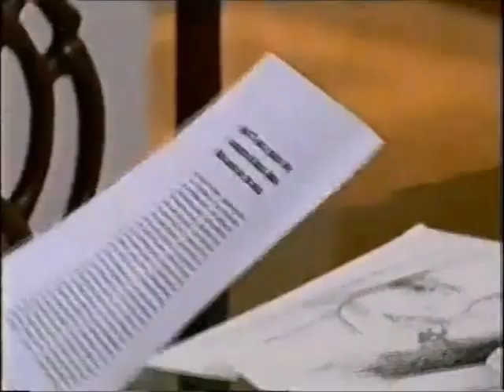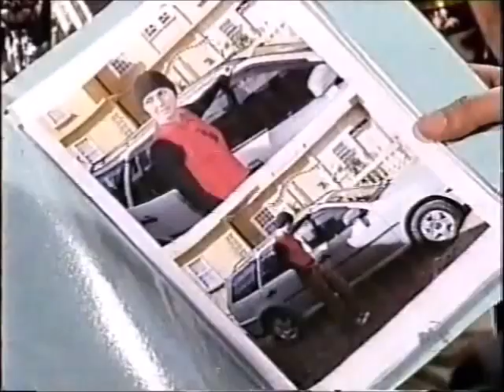Seus Olhos - Caps 69/70 - Elvira Revela para Tiago sobre Renata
Elvira está mexendo nuns papéis , Tiago chega , dai a assistente de Oto conta que fez investigações e descobriu o paradeiro de Renata , dai Elvira mostra os papéis a onde tem também fotos de como a filha dela está atualmente , dai Tiago pergunta sobre o papel que tem o nome da pessoa que sequestrou Renata , Elvira conta aonde está e Tiago vai atrás para saber quem foi o sequestrador (a) e tira satisfações com ele (a).